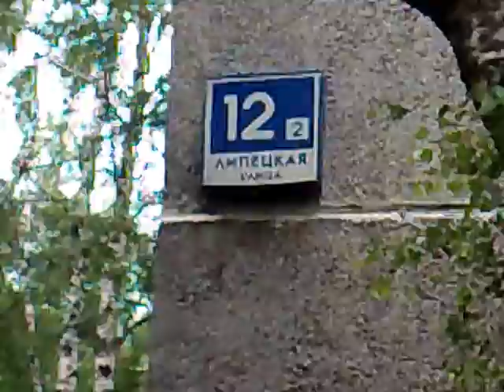Часть 2. Собираем камни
25 июня 2012 г. в нашем дворе по адресу Липецкая улица дом 12 корпус 2 начались подготовительные работы по восстановлению асфальтового покрытия. Сегодня 07 июля 2012 г., а картинка все та же: ходим и водим машины, собирая камни.